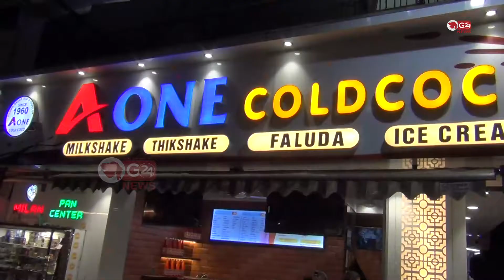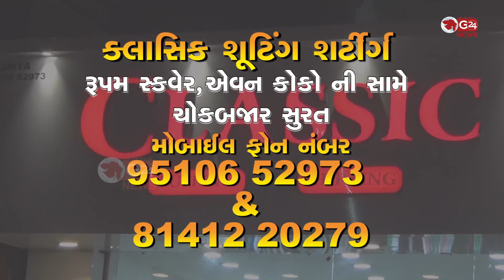ચોક બજાર ખાતે ક્લાસીક શુટીંગ એન્ડ શર્ટીગનો શુભારંભ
20 ટકા ડિસ્કાઉન્ટ સાથે ક્લાસીક શુટીંગમાં અનેક નવી ડિઝાઈનના કપડાનો મોટો કલેકશન